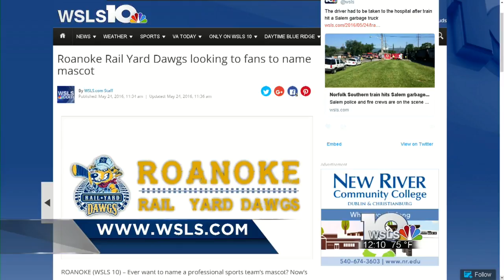Roanoke Rail Yard Dawgs looking to fans to name mascot